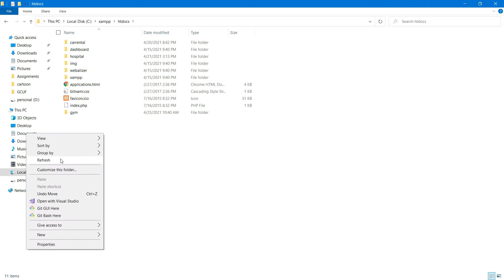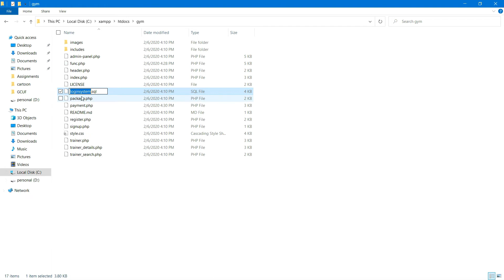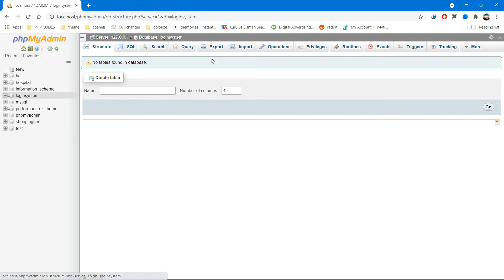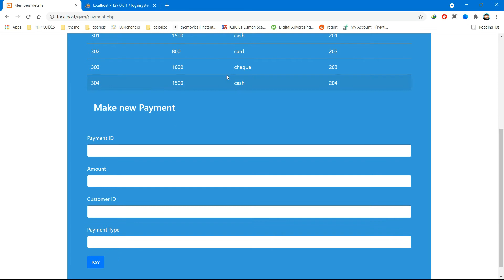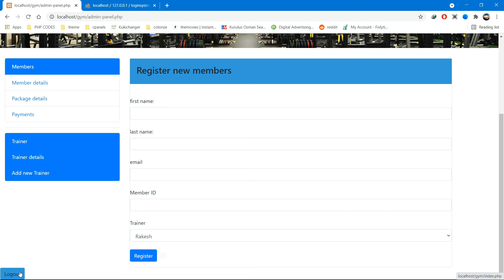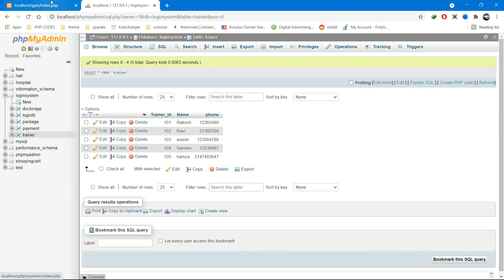GYM MANAGEMENT SYSTEM | PHP | MYSQL | FREE DOWNLOAD | TECH TV BY ATTA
“Gym System” is the system that provides an easy to the user interface for the users and a database for the admin. To maintain the records of gym members. This system is written in PHP and MYSQL. Continuously, it consists of one main component Admin side. This system project is a web-based application.

Firstly, the user or the employee will log in to the system which has been provided to them. Secondly, they can start managing the Gym system. They can add the customers, members, and also the payment made by the customers. They can see the package of training. Admin Login Details for username: admin password: pass. For the database connection in Gym System first, you need to create the database named loginsystem.sql in the localhost/phpmyadmin/ and then you can import the database which is found loginsystem.sql  file.

The technologies used in this project are:
HTML: Page layout and design
CSS: Design
JS: Frontend
PHP: Backend
Bootstrap
Java Script
Supported Operating Systems for Gym System:
You can run this project in the following operating systems:

Windows:
MAC:
Linux:
To run this project you must have installed a virtual server i.e XAMPP on your PC.

After Starting Apache and MySQL in XAMPP, follow the following steps

1st Step: Extract file
2nd Step: Copy the main project folder
3rd Step: Paste in xampp/htdocs/

Now Connecting Database

5th Step: Then, click on the databases tab
6th Step: Create a database naming “loginsystem” and then click on the import tab
7th Step: Click on browse file and select “loginsystem.sql” file which is inside the “loginsystem” folder
8th Step: Click on go.

After Creating Database,

☐ Liked?